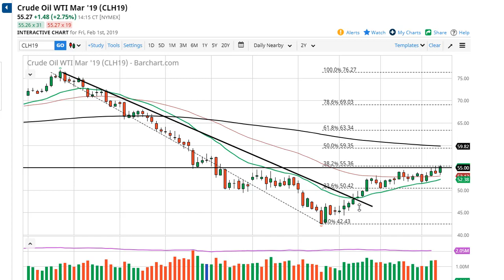WTI Crude Oil and Natural Gas Forecast February 4, 2019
The WTI Crude Oil market pulled back slightly during the trading session on Friday, but found enough support at the 50 day EMA, which of course is a major technical indicator. The market more importantly broke above the $55 level and made another high again during the day, showing just how much underlying demand that there could be in the market. I think at this point we are looking at a scenario where market participants are simply trying the best they can to break above the resistance, and kickoff a major inverse head and shoulders. That could send this market up roughly $12.50 in a relative short amount of time. I do expect the occasional pullback but those should be thought of as value that you can take advantage of. With that being the case, I do not think you should be looking for short opportunities right now.